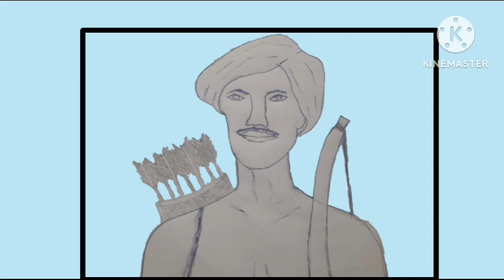Birsa Munda Video For Veerghatha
Video from Ashok kumar.s GHS KABETTU KARKALA.   This video is on Birsa Munda Tribal leader, who fought for the rights against  British.
This video is done for Veerghatha project